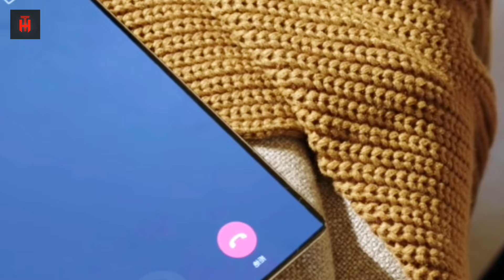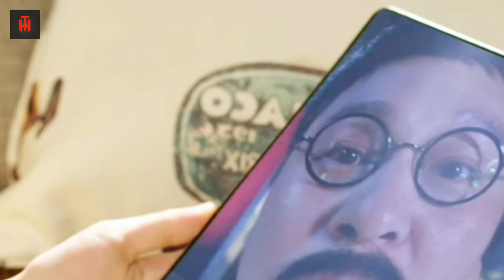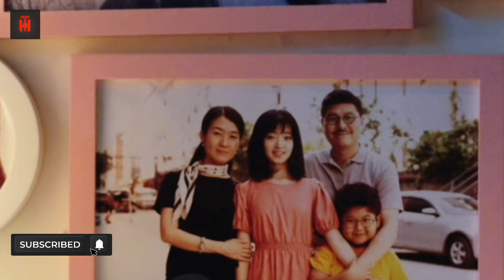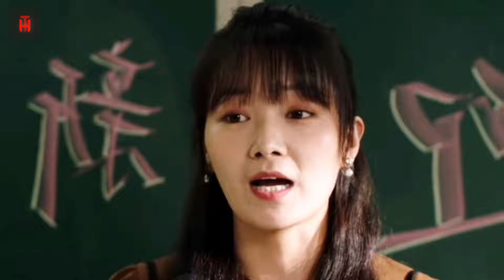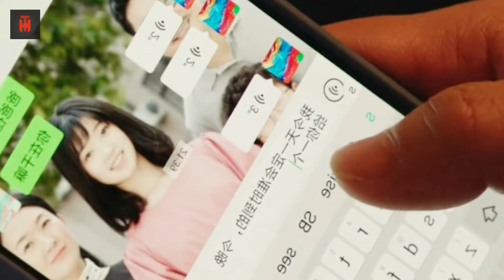৬ বছরের বাচ্চাটি যখন তার গুরুকে কুংফু শেখায় | Movie Explained in Bangla | The Shaolin boy 2021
৬ বছরের বাচ্চাটি যখন তার গুরুকে কুংফু শেখায় | Movie Explained in Bangla | The Shaolin boy 2021

Shaolin boy, Shi Xiaoyu, goes to the city as a Shaolin exchange student and lives in the house of Dr. Zhang Xiang. Dr Zhang Xiang is abducted by a gang because of a special device he had invented. To rescue Dr. Zhang Xiang, Xiaoyu and his friends work together to rescue Dr. Zhang Xiang and fight the criminals.

korean
 kdrama
 chinesedrama
 movieexplainedinhindi
 koreandramaexplainedinhindi
Movies Insight Hindi
Movies Story
Movies explanation
movies summary
hollywood
Bollywood
Cinemar golpo
film bangla
Cinema story bangla
Bangla chayachabi
Tollywood
Bangla chobi
Hollywood explanation
Explain
Explained
Movie explained
Hindi
Horror movies
Movie
Full story
Sci-fi movie
Full movie in Bangla
Ending explain
or goppo
Drama
Thriller
Horror
science fiction
scifi
Mystery
adnan Cottage
cottage
cinemar golpo
Haunting tube
er goppo
Golpo
ending explained
movie explanation
Ending Explained
Story Explain
TALESS
new movie
movie review
movie channel
মুভির চ্যানেল
মুভিফ্রিক টিভি